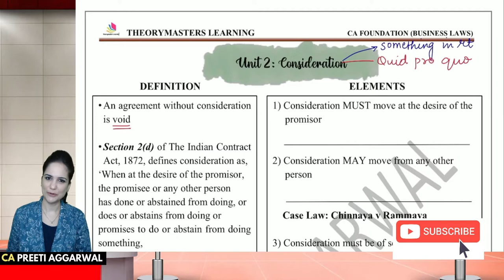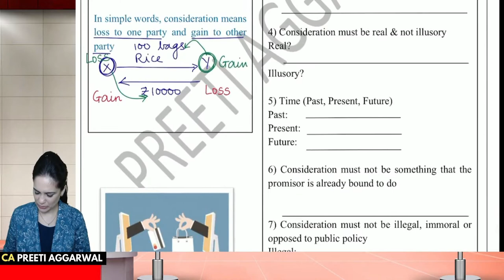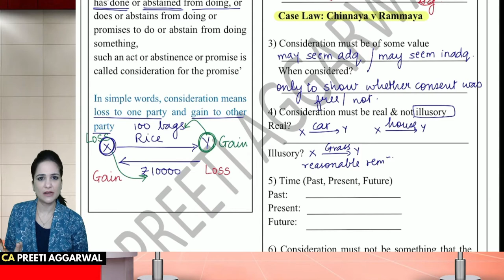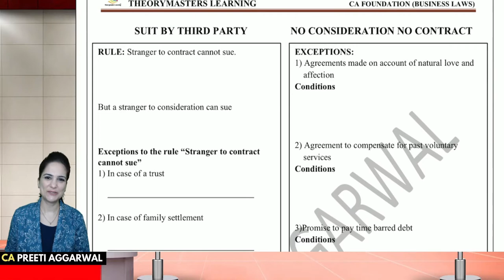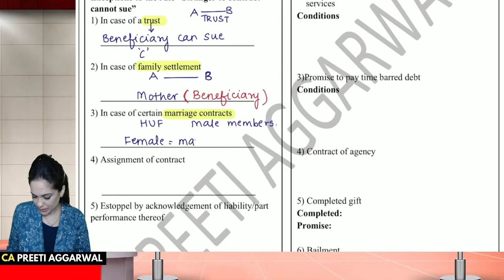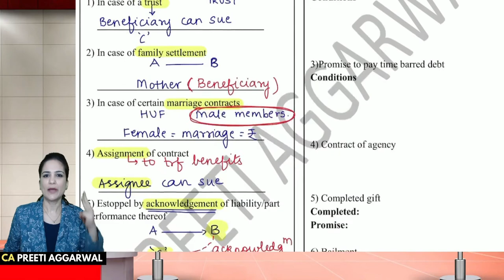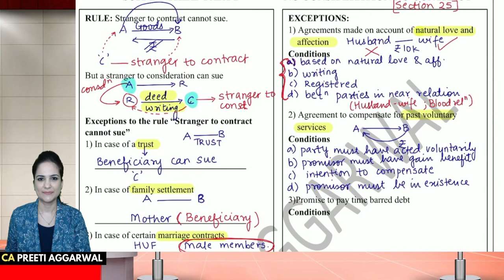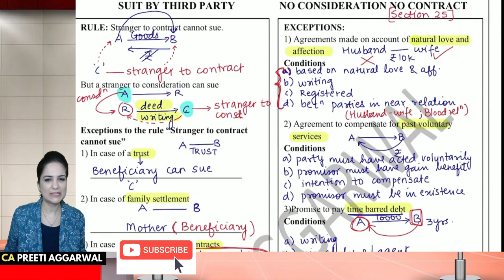CA Foundation_Revision Lecture 3 || The Indian Contract Act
CLICK THIS LINK TO DOWNLOAD THE REVISION WORKBOOK for FREE !!!

Through this video revise the concept of
a) Consideration
b) Essential Elements of Consideration
c) Stranger to contract
d) Stranger to consideration
e) Agreements valid without consideration

Theorymasters Learning is proud to announce Business Law Revision Lectures for CA Foundation.
In these videos, we shall revise all the concepts of Business Law from exam point of view and make notes for last minute revision.

So, write along and revise with CA Preeti Aggarwal !

Theorymasters Learning is an e-Learning platform aiming to provide quality education to students pursuing professional courses like CA, CS and LLB. We provide recorded lectures that can be downloaded and viewed offline either on a Windows PC or Android Mobile/Tablet.